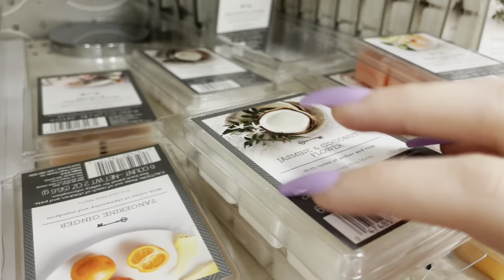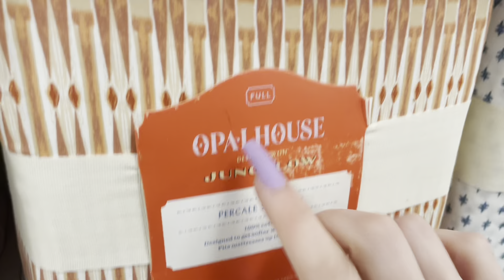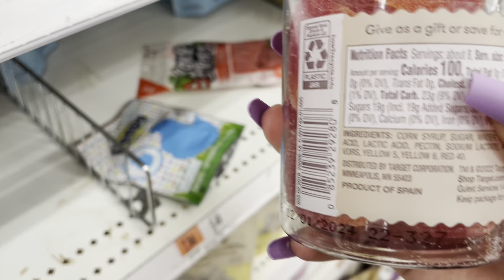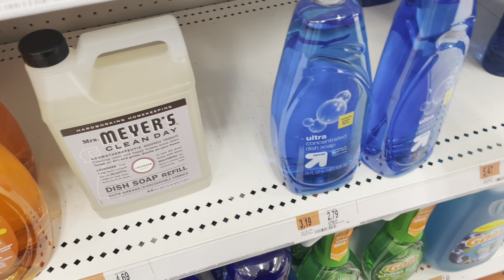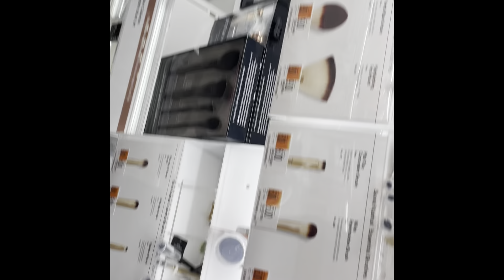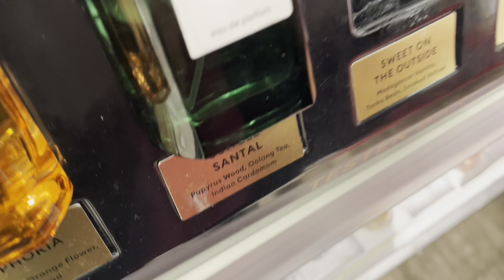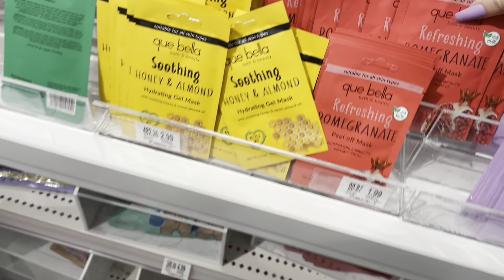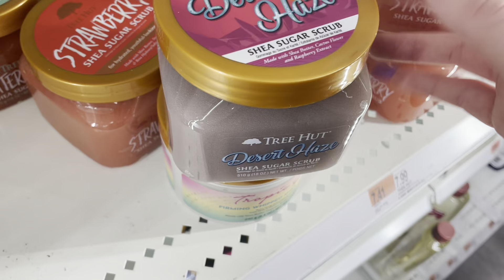ASMR! Target Tingles! ( Whispering)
! I hope you enjoyed the video! If you have any requests for videos leave them in the comments below. 💘

Amazon Wish List

Upload Schedule- Thursday, Friday

Tap Into your magic ✨💫

Thank you all for being here and supporting me for so long. I wouldnt be where i am today without each one of you. I am so proud to be apart of the ASMR community. Love you guys more than you know! ❤️✨

Sleep Well! 😴
Lindsey